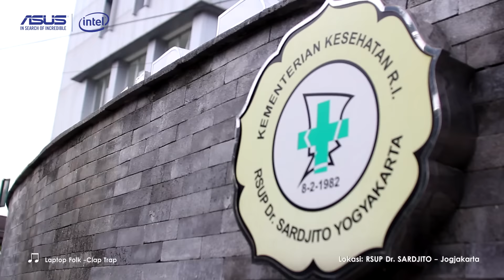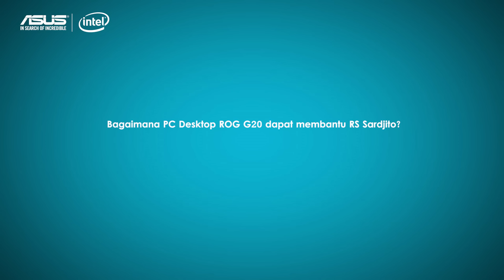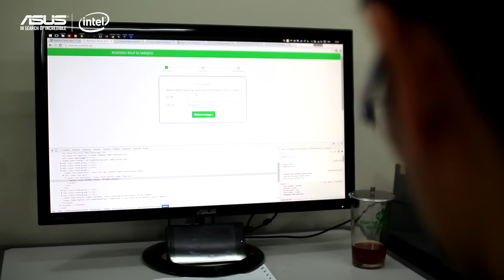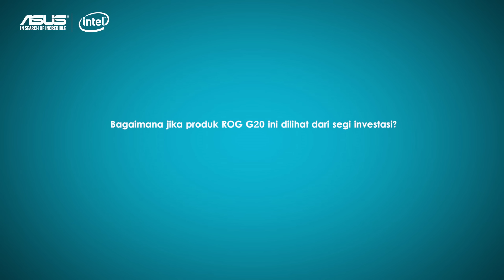Apa Kata RSUP Dr. Sardjito Mengenai ASUS?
RSUP Dr. Sardjito, RS terkemuka di Yogyakarta yang melek teknologi. Sebagai rumah sakit terbesar di kota Yogyakarta, RSUP Dr. Sardjito berusaha mengembangkan diri menjadi rumah sakit bertaraf internasional agar mampu menangani permasalahan kesehatan dengan lebih baik. Saat ini, RSUP Dr. Sardjito telah bekerja sama dengan berbagai rumah sakit internasional yang berada di luar negeri.

Mitra terpercaya menuju sehat menjadi semangat yang dibawa oleh setiap staff kesehatan dan pengelola RSUP Dr. Sardjito. Segala fasilitas dan tenaga ahli yang kompeten di bidangnya telah disiapkan untuk untuk Anda yang membutuhkan pelayanan kesehatan.

Untuk pilihan teknologi yang mendukung operasional, salah satu pilihan IT RSUP Dr. Sardjito adalah dengan menggunakan produk ASUS PC Desktop ROG G20. Walaupun sebenarnya produk ini dirancang untuk gaming, namun ternyata sangat bisa diandalkan untuk operasional RS. G20 telah menerima penghargaan 2015 CES Innovation award dan iF Desain Awards. Dengan desainnya yang sporty, berukuran kecil, dan juga terdapat tampilan lampu LED untuk efek tampilan cahaya hingga 8 juta pilihan warna. Selain itu bersuara sunyi, hanya 22dB.